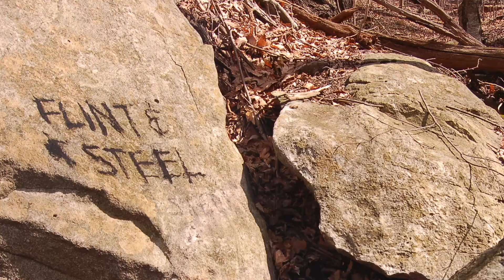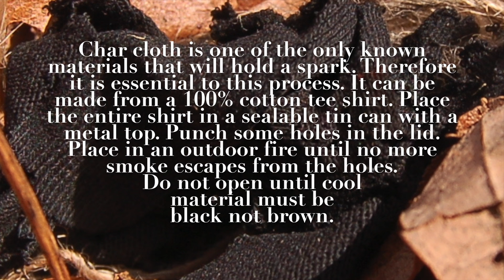Flint and Steel...The Gift of Fire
The Gift of Fire. Making Fire using Flint and Steel in pictures and words. The primary way of making a fire until the advent of matches in the mid 19th century. This process is still in everyday use in many third world counties. Mastering this techniques is magic and should not be missed by anyone.

The process to make char cloth...

Char cloth is one of the only known materials that will hold a spark. Therefore it is essential to this process. It can be made from a 100% cotton tee shirt. Place the entire shirt in a sealable tin can with a metal top. Punch some holes in the lid. Place in an outdoor fire until no more smoke escapes from the holes. Do not open until cool, material must be black or charred not brown.

The steel striker and flint can be found for sale on ebay and any primitive skills or  muzzleloading websites.

It is magic!